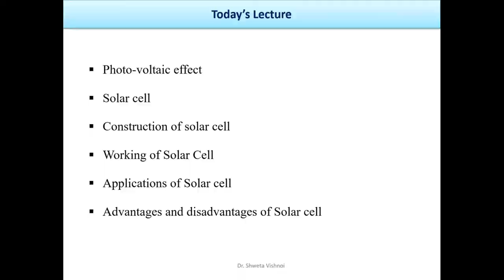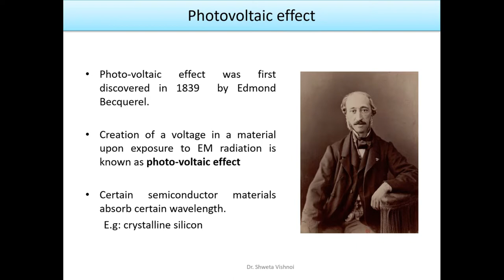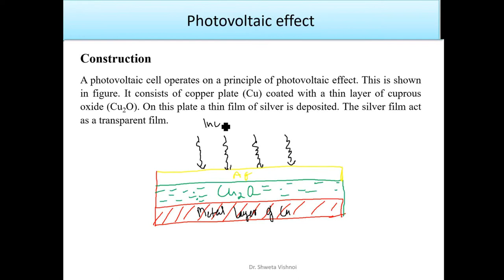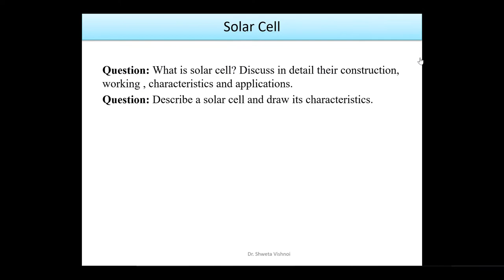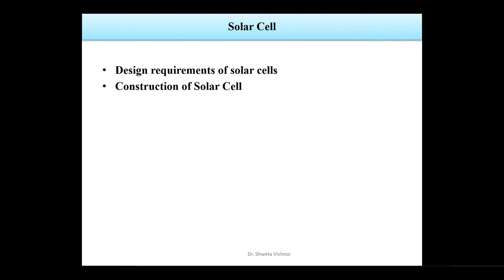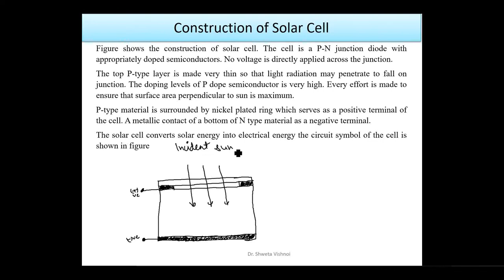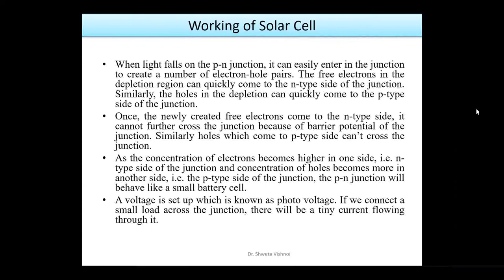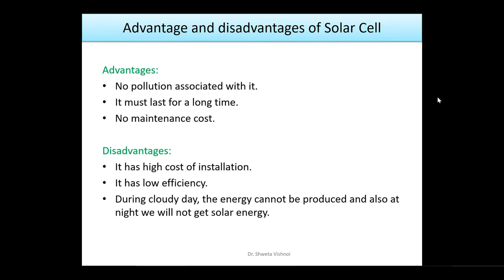Photo-voltaic effect ll Solar cell ll Semiconductors Physics and Information Storage ll Lecture 7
in this lecture , Photo-voltaic effect  and Construction and working of solar cell are discussed